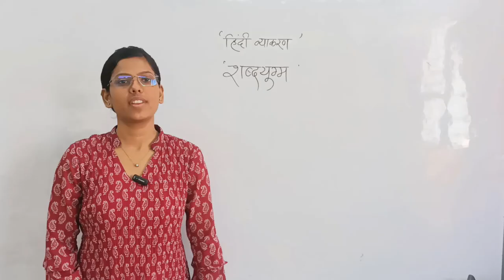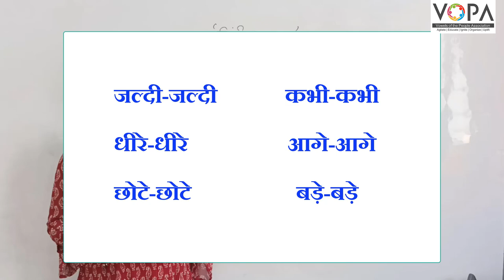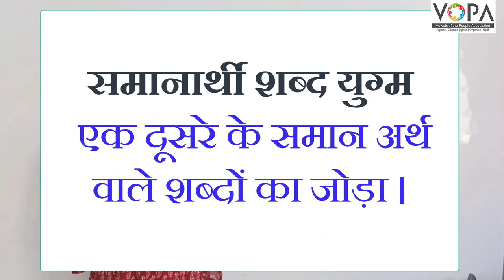7 वी | हिंदी | शब्द यूग्म| बेटी युग | V2 | V-School